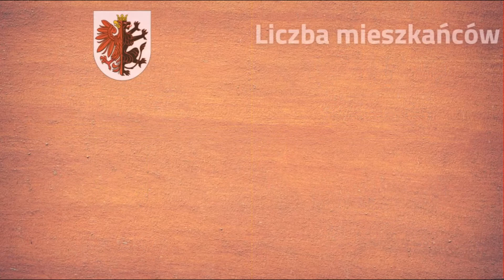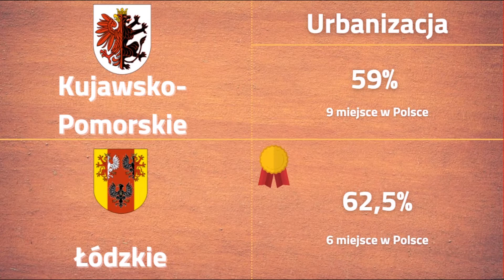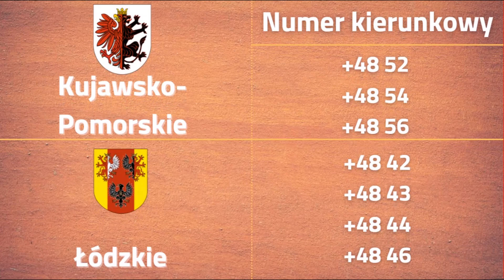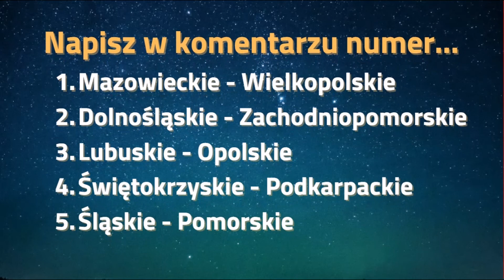Kujawsko-Pomorskie VS Łódzkie - Porównanie województw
Witam w opisie:
Skoro już tu zajrzałeś nie zapomnij o łapeczce i subiku (mile widziane) oraz jeśli chcesz to również komentarzu.

Porównanie województw, kujawsko-pomorskiego i łódzkiego. Zapraszam do oglądania.

Następny film: napisz w komentarzu!

Następny film: S17 E372 | Kurów Zach. - Lublin Sławinek